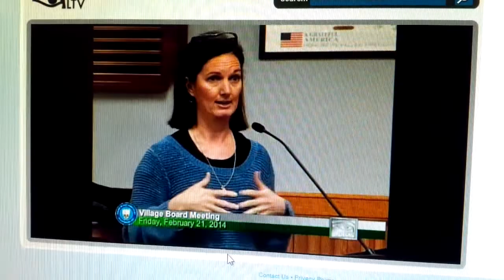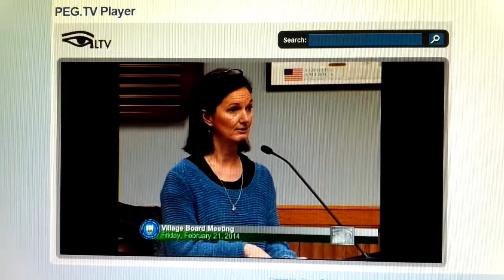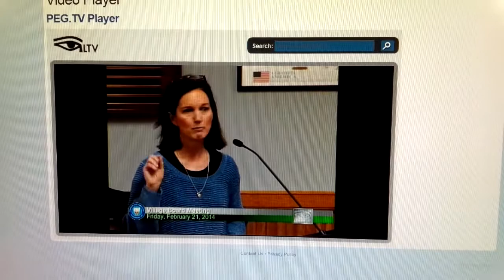Lynne Yardley Brown, Secretary for SAVE EAST HAMPTON, Speaks before the Village Board, 2/21/14